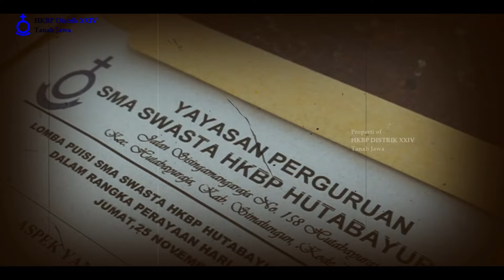SMA Sw HKBP HUTABAYU (HUT PGRI)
bersama praeses HKBP Distrik XXIV Tanah Jawa.
Pada kesempatan ini, bapak praeses ikut serta dalam upacara dan sekaligus memberikan piagam penghargaan kepada tenaga pengajar (guru) yang ada di SMA HKBP Hutabayu.